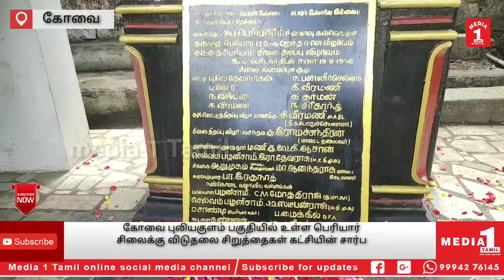கோவை புலியகுளம், பெரியார் சிலைக்கு விடுதலை சிறுத்தைகள் கட்சியின் சார்பாக மாலை அணிவித்து மரியாதை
கோவை புலியகுளம் பகுதியில் உள்ள பெரியார் சிலைக்கு விடுதலை சிறுத்தைகள் கட்சியின் சார்பாக மாலை அணிவித்து மரியாதை செலுத்தபட்டது.

தந்தை பெரியாரின் 141வது பிறந்தநாள் விழாவினை உலகில் உள்ள அனைத்து மக்களும் கொண்டாடி வருகின்றனர். இதன் தொடர்ச்சியாக கோவை புலியகுளம் பகுதியில் உள்ள, பெரியார் சிலைக்கு கோவை மாவட்ட இளைஞரணி மாவட்ட அமைப்பாளர் சிங்கை இளமாறன் தலைமையில் மாலை அணிவித்து மரியாதை செலுத்தப்பட்டது.

பெண்ணடிமை ஓழிப்பு போராட்ட தியாகி, மத நம்பிக்கை ஒளித்த மாமனிதர், மூட நம்பிக்கைகளை கலை பிடுங்கிய கர்ணன், என தமிழகத்தில் பல போராட்டங்களில் ஈடுபட்டு இந்த உலகையே புரட்டிபோட்ட ஒரு நேம்புகோலாய் வாழ்ந்தவர் வைக்கம் வீரர் என்றழைக்கப்படும் தந்தை பெரியார் அவரது 141வது பிறந்தநாள் விழாவினை இன்று உலகில் உள்ள அனைத்து கட்சிகளும், கட்சி நிர்வாகிகளும் கொண்டாடி வருகின்றனர். இதனை தொடர்ந்து கோவை புலியகுளம் பகுதியில் உள்ள பெரியார் சிலைக்கு மாலை சிங்கை பகுதியின் விடுதலை சிறுத்தைகள் கட்சியின் சார்பாக மாலை அணிவித்து மரியாதை செலுத்தப்பட்டது. இந்த நிகழ்ச்சியில் சிங்கை தொகுதி செயலாளர், விடுதலை அன்பன், மற்றும் சிங்கை தொகுதி இனை செயலாளர் ஆதி சங்கர், சிங்கை தொகுதி இளைஞரணி செயலாளர் அந்தோனி தாஸ், சிங்கை பகுதி செயலாளர் நாகராஜ். மற்றும் பலர் கலந்து கொண்டனர்.

CATEGORY -NEWS/POLITICS